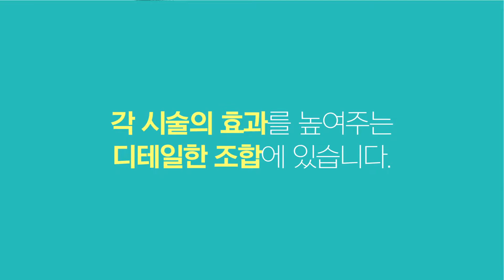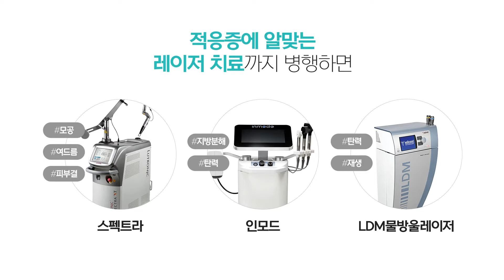모공 흉터 기미 탄력 추천 시술 총집합 프로그램!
지금까지 받아온 스킨부스터 시술, 좋은 화장품, 얼마나 흡수되었을까?
넓어진 모공, 울퉁불퉁 남은 흉터, 자꾸 재발하는 기미와 주름
피부세포에 필요한 재생 작업을 도와주는 스킨부스터,
신개념 마이크로니들 포텐자로 총총총 흡수시켜주세요.

흡수력이 달라지니, 내 피부가 달라진다!
짧은 시간 안에 확실한 변화를 경험하고 싶으시다면,
또 이 모든 걸 합리적인 비용으로 가져가고 싶으시다면
지금 엘리트성형외과피부과의 포텐-스 프로그램 신청하세요💙

카톡문의 → 엘리트성형외과 카톡 검색!
포텐스프로그램 자세히 보기